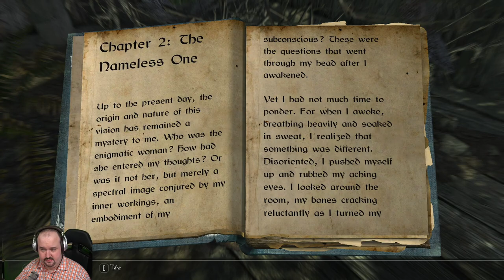Let's Play Enderal Special Edition - Part 14 - Skyrim Mod - PC Gameplay